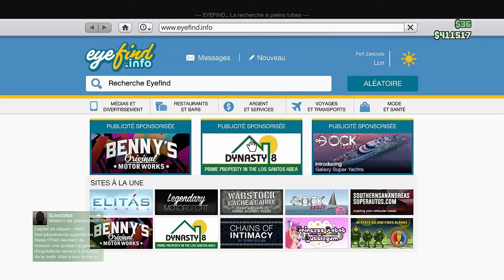GTA V ONLINE Attaque du Camp naturiste & de la Base militaire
une nouvelle vidéo sur GTA V ONLINE Attaque du Camp naturiste & de la Base militaire
★DANS LA DESCRIPTION TU TROUVERA TON BONHEUR★

▬▬▬▬▬▬▬▬▬▬▬ஜ۩۞۩ஜ▬▬▬▬▬▬▬▬▬▬▬▬▬